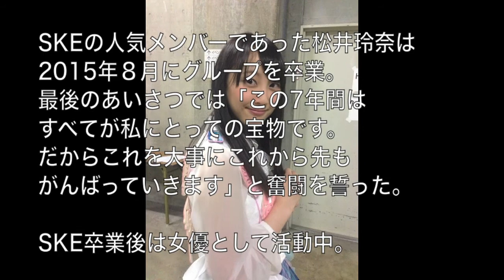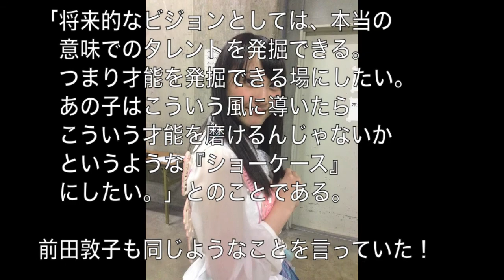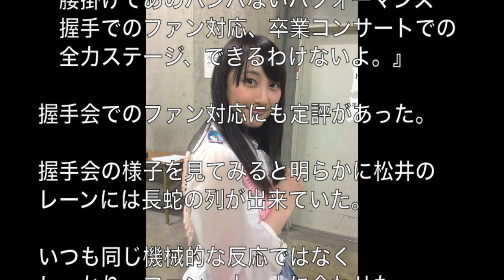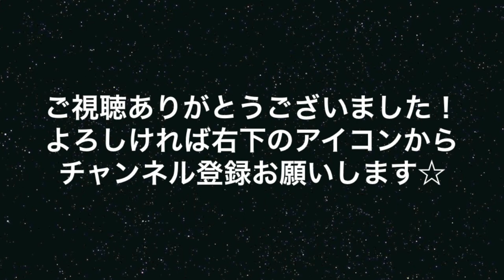松井玲奈の『SKEは踏み台』発言。炎上どころかファンからは賞賛の声が！なぜ？？【SKE48】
SKE卒業後は女優として活躍する松井玲奈。2月放送の「TOKIOカケル」で
「SKEは踏み台だった」と問題発言。しかし炎上どころかファンからは賞賛の嵐！なぜ！？ ♦